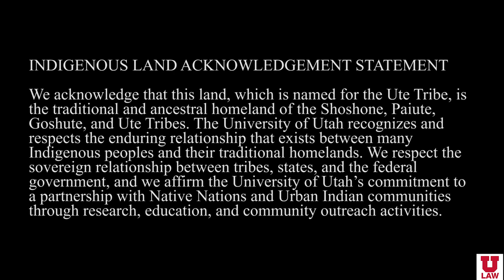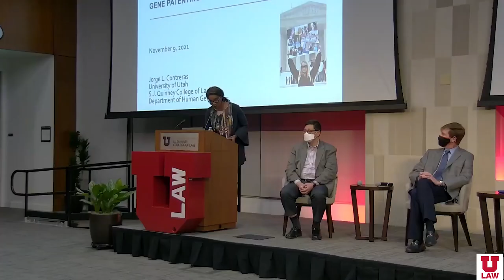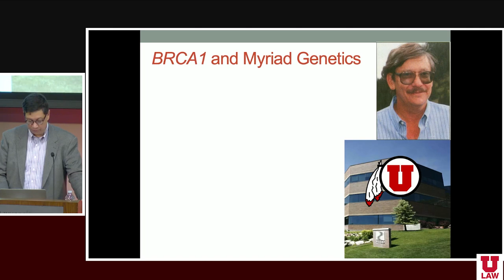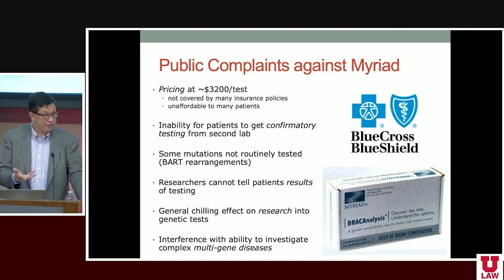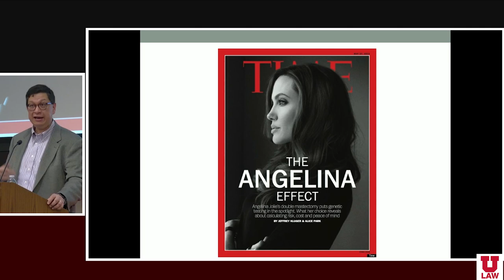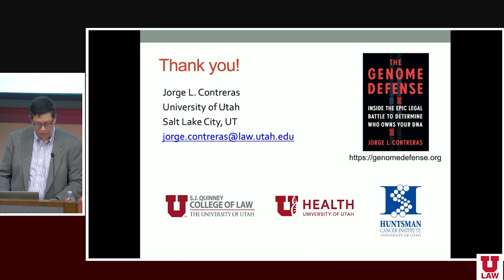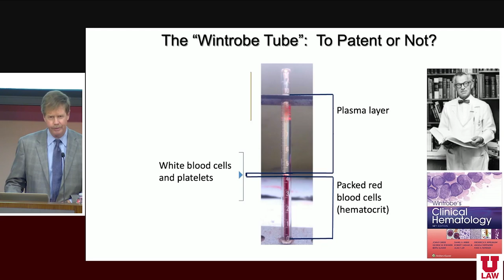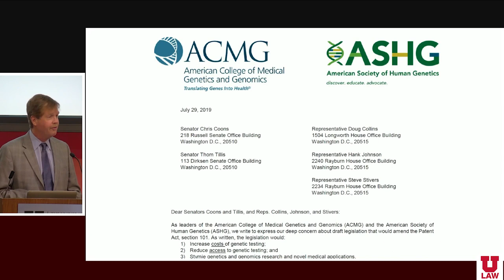"The Genome Defense:" The Lawsuit That Ended Gene Patenting in America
The S.J. Quinney College of Law at the University of Utah hosting an event of interest for the health sciences research community on November 9, 2021.

The event is titled ‘"The Genome Defense:" The Lawsuit That Ended Gene Patenting in America’ and the details can be found on the S.J. Quinney College of Law event page.

The primary panelist will be Jorge Contreras, Professor of Law, University of Utah S.J. Quinney College of Law.

Jorge Contreras was recently featured in the New York Times for having written one of ‘11 New Works of Nonfiction to Read This Season.’ His book ‘The Genome Defense: Inside the Epic Legal Battle to Determine Who Owns Your DNA,’ was featured as an important new work that is a must-read.

The Times wrote, “The ACLU had never before filed a patent case when a policy analyst and civil rights lawyer teamed up in 2005 to challenge a decades-long practice allowing private companies to patent naturally occurring human genes. Jorge L. Contreras, a law professor at the University of Utah, interviewed nearly 100 lawyers, patients, scientists and policymakers in this behind-the-scenes history of Molecular Pathology vs. Myriad Genetics, a long-shot lawsuit that culminated in a landmark 2013 Supreme Court decision that opened the human genome to the benefit of researchers, cancer patients and everyday Americans.”

Among the panelists for the event will be Lynn Jorde, Chair, Department of Human Genetics, University of Utah School of Medicine.

Erika George, Samuel D. Thurman Professor of Law, University of Utah S.J. Quinney College of Law, will be the third panelist at this event.